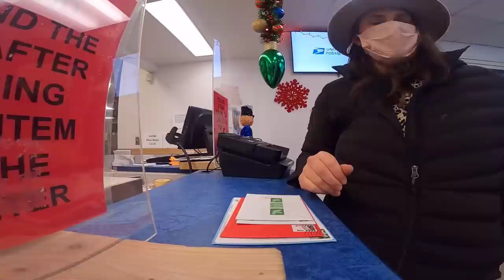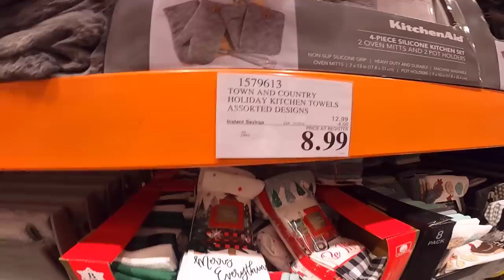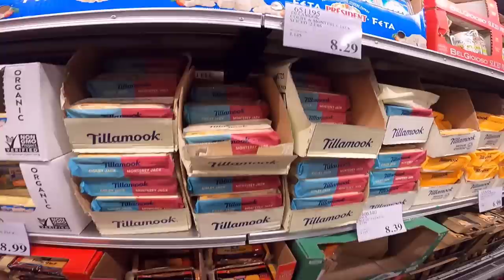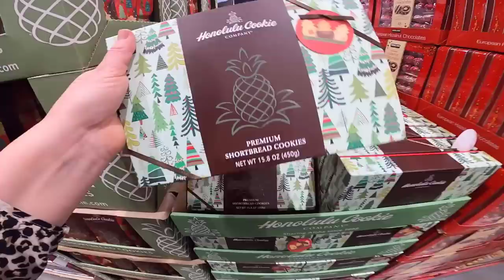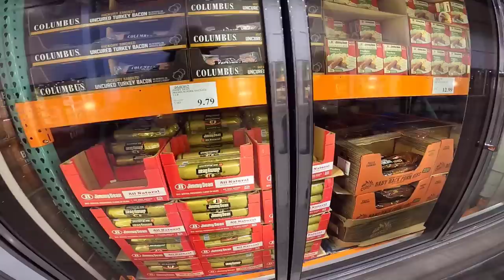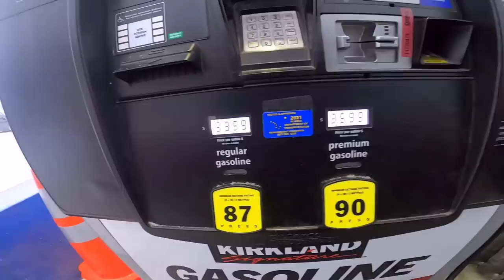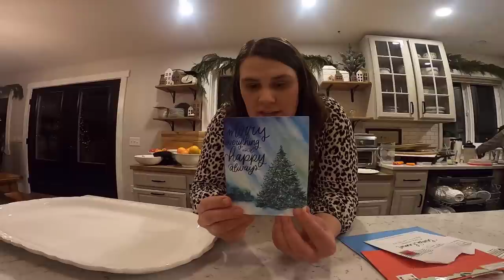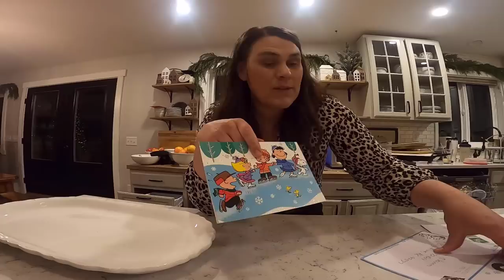Costco Shop With Me & Haul in the SNOW!! | Alaska Prices | Vlogmas Day 3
Come shop with me (and my best little buddy) at COSTCO. We will share our haul and our Alaska prices with you plus a lot of fun family time during the holiday season! Thanks for being with us for Vlogmas day 3!

Christmas Card Exchange:
Lauren Hamm